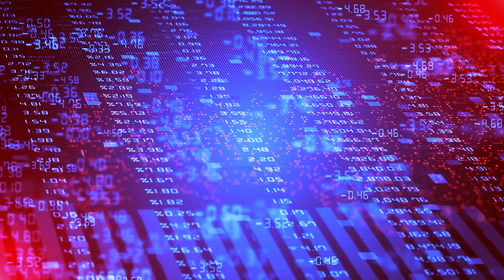Crazy Rich lifestyle of Vladimir but He is Not Putin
Get a glimpse into the crazy rich lifestyle of Vladimir, but he's not Putin! Watch this video to see the luxurious life of a different Vladimir.